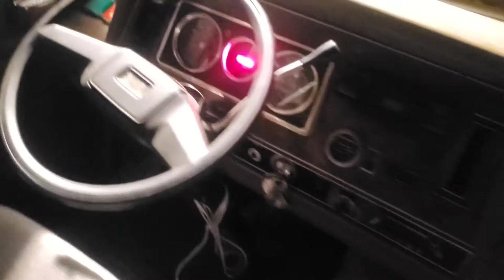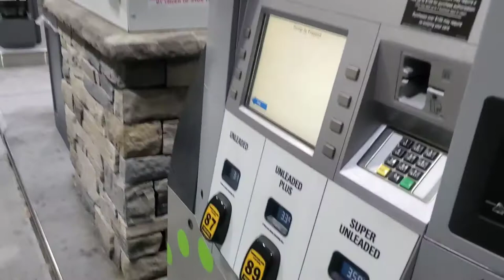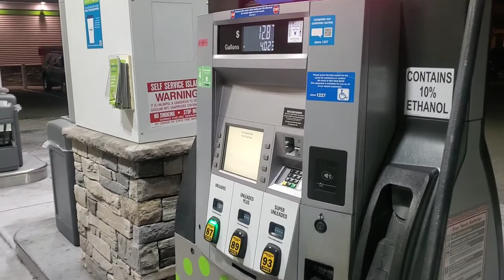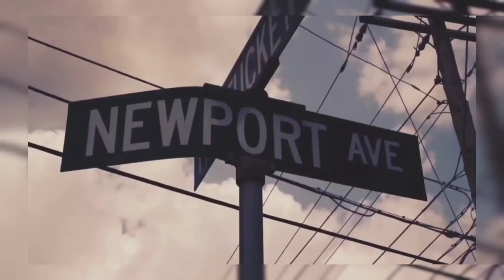Driving a RV after replacing the Master Cylinder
In this video is basic start up and test drive of me driving my RV on the road and highway after having the original master cylinder replaced with a new one, flaring of brake line was also needed, fresh brake fluid was also added. This RV was purchased with no brakes do to a faulty old master cylinder now its driveable. Watch the full restoration of this 1986 Fleetwood Southwind in upcoming videos in this RV Series.